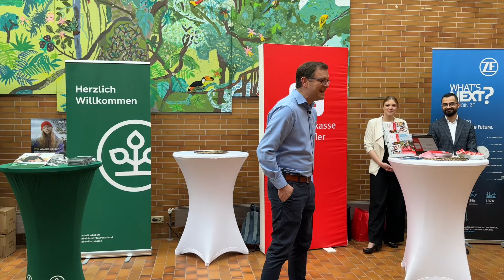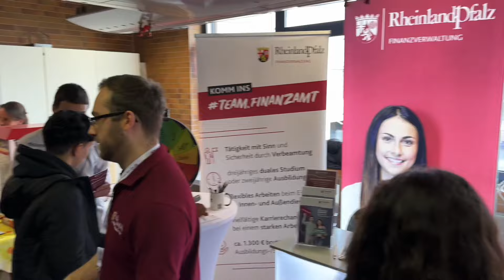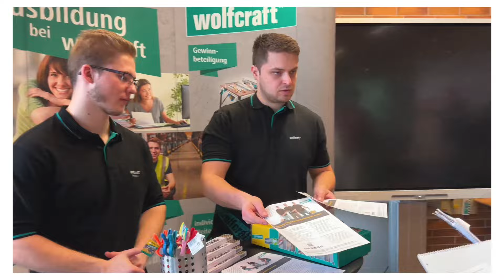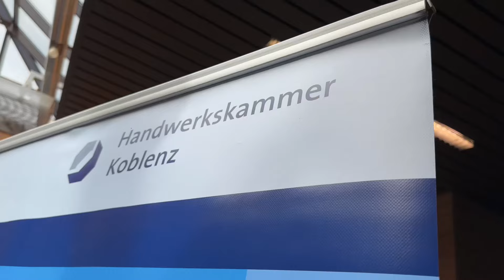18. Berufsinfobörse „Schule trifft Wirtschaft” der Boeselager-Realschule Ahrweiler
18. Berufsinfobörse der Boeselager-Realschule - Kurzversion

Am Montag vor den Osterferien fand an der Philipp Freiherr von Boeselager Realschule plus Ahrweiler die 18. Berufsinfobörse „Schule trifft Wirtschaft” statt.

Bei dieser Veranstaltung im Rahmen der Berufsorientierung an der Boeselager-Realschule präsentierten über 60 Vertreter der heimischen Wirtschaft, verschiedener Behörden und weiterführender Schulen den knapp 200 Schülerinnen und Schülern der Klassenstufen 8 und 9 zahlreiche Berufsbilder und Ausbildungsmöglichkeiten.

In seiner Begrüßung freute sich Schulleiter Timo Lichtenthäler vor allem darüber, dass mit dem Stattfinden dieser Berufsinfobörse nun wieder ein Stück Normalität mehr an die Boeselager-Realschule Ahrweiler gekehrt sei. Er bedankte sich bei den Betrieben und Vertretern von Behörden und Verbänden, darunter Tino Hackenbruch von der Kreisverwaltung Ahrweiler (Wirtschaftsförderung), sowie bei den beiden Organisatoren Johannes Morschhausen und Ralf Breuer.
Lichtenthäler betonte die Bedeutung der Berufsorientierung an der Boeselager-Realschule und forderte die Schüler auf, diesen Tag, der „ihr Tag“ sei, auch zu nutzen und viele Gespräche zu suchen.

Jede Menge Infos über Berufe und Schulen aus erster Hand

Die Intention der Infobörse ist, dass die Jugendlichen durch diese Form der messeartigen Präsentation im Austausch mit den Gästen „einen konkreten Einblick in bestimmte Berufe gewinnen – und möglicherweise erste Kontakte für ein Praktikum oder gar eine spätere Ausbildungsstelle oder einen Schulplatz herstellen, was in den Vorjahren auch schon funktioniert hat“ – so der Koordinator für Berufsorientierung der Boeselager-Realschule, Ralf Breuer, der die Veranstaltung gemeinsam mit dem 2. Konrektor Johannes Morschhausen organisierte.

Johannes Morschhausen zeigte sich auch sehr zufrieden mit dem Ablauf der Infobörse und freute sich besonders über das Engagement der Eltern und ehemaligen Schüler, die sich an „Schule trifft Wirtschaft“ beteiligten, und deutete dies als ein Zeichen funktionierender Schulgemeinschaft über die Schulzeit hinaus. Außerdem betont er die Funktion der Börse als Kommunikationsforum: „Die Berufsinfobörse bietet Unternehmen und Schülern die Möglichkeit miteinander ins Gespräch zu kommen. Hier wird der Grundstein für manches Praktikum und sogar manche Lehrstelle gelegt. Für uns als Schule ist es eine gute Gelegenheit Kontakte zu knüpfen bzw. zu intensivieren. Die Öffnung nach außen ist für Schulen enorm wichtig.” Diese Öffnung der Boeselager-Realschule zeige sich besonders in der guten Kooperation mit den außerschulischen Partnern wie der Handwerkskammer oder der Agentur für Arbeit.
Seit 2022 wird die Ausbildungsplatzsuche an der Boeselager-Realschule auch noch durch zwei Übergangscoaches unterstützt.

Die Boeselager-Realschule Ahrweiler bedankt sich bei folgenden Teilnehmern:

AKRO-PLASTIC
AOK Gesundheitskasse
Auto Fuchs
BBS Bad Neuenahr
Bundesagentur für Arbeit
Bundespolizei
Bundeswehr
Blumenland - Anja von Setten
Coca-Cola Europacific Partners – Deutschland GmbH
Elektro Tietz
Feddem GmbH
Fielmann AG
Finanzamt Ahrweiler
FOS Adenau
Freudenberg Sealing technologies
Friseur "Chez Daniel"
Glasfachschule Rheinbach
Handwerkskammer Koblenz
Heuft Systemtechnik
Jansen P.A. - Lacke
Kältetechnik Berndt
Kleiner Muck
Kreis Ahrweiler
Kreissparkasse Ahrweiler
Kreisverwaltung Ahrweiler
Landesapothekerkammer RLP
Landwirtschaftskammer RLP
Marienhausklinikum
Metall & Stahlbau Schmickler, Remagen
Norma
Okuja
Polizei
Rick Bau Burgbrohl
Rhodius
RWE-Westnetz
Schreinerei Nelles
Steffes & Robrecht
Wirtschaftsförderung des Kreises Ahrweiler
Wolfcraft
ZF Friedrichshafen